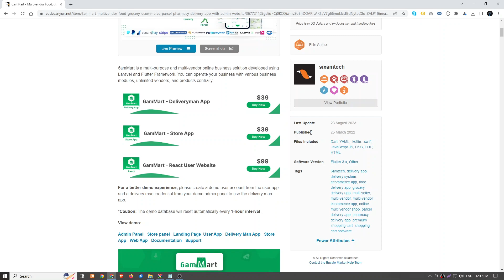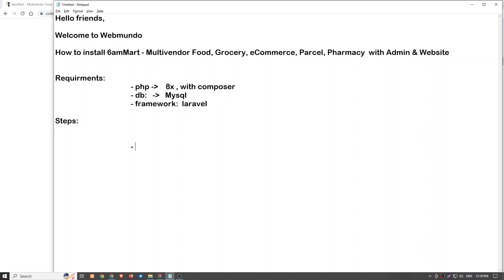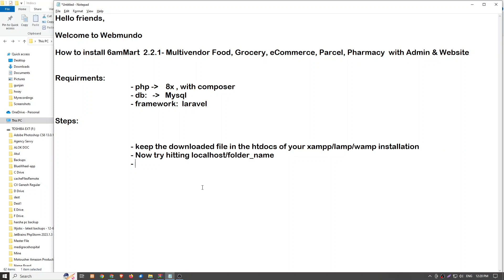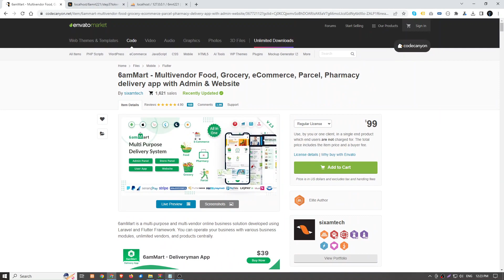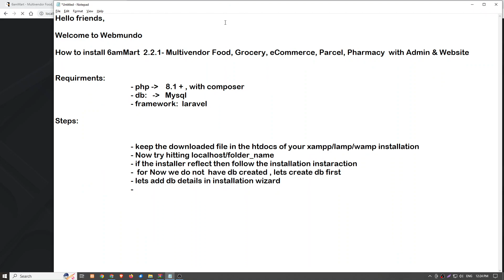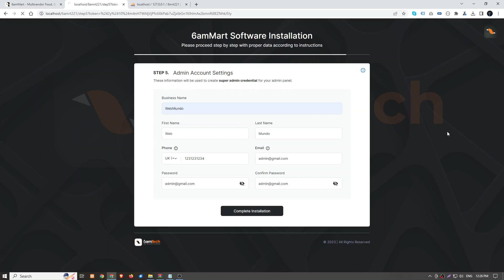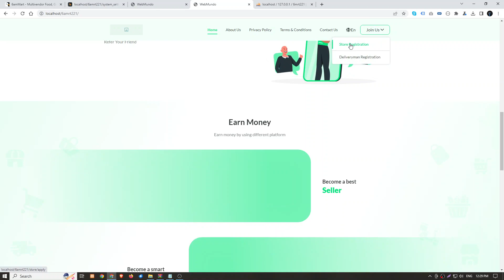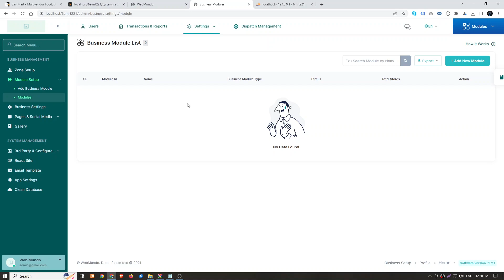How to install 6amMart 2.2 - Multivendor Food, Grocery, eCommerce, Pharmacy Admin & Website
Hello friends,

Welcome to Webmundo

How to install 6amMart  2.2.1- Multivendor Food, Grocery, eCommerce, Parcel, Pharmacy  with Admin & Website

Requirments:
  - php -:   8.1 + , with composer
  - db:   :   Mysql
  - framework:  laravel

Steps:

  - keep the downloaded file in the htdocs of your xampp/lamp/wamp installation
  - Now try hitting localhost/folder_name
  - if the installer reflect then follow the installation instaraction
  -  for Now we do not  have db created , lets create db first
  - lets add db details in installation wizard
  - this steps may take time please make sure you have more      max_exicution time in php.ini

  So this is how We can install 6amMart 2.2.1- Multivendor Food, Grocery, eCommerce, Parcel, Pharmacy delivery app with Admin & Website On localhost

If any issue with this plz comment

Thanks. !